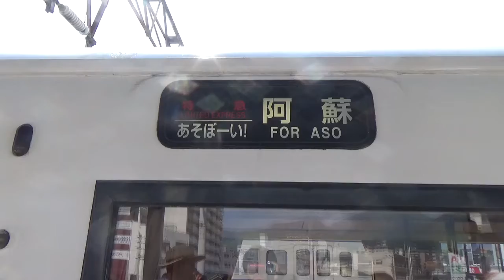特急あそぼーい！92号 別府駅3番のりば入線